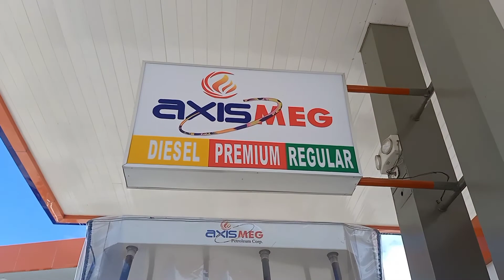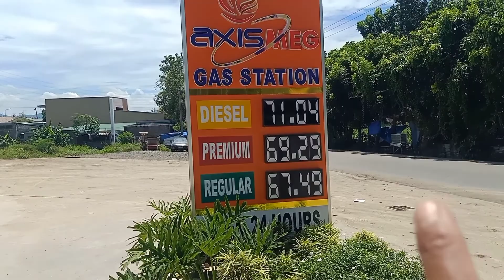murang gasulina UPDATE tayo AXISMEG balagtas balete road dito kana